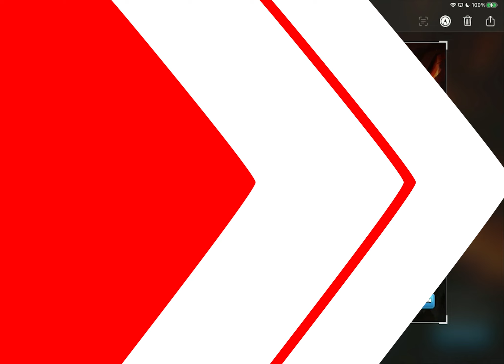Uji coba Hog Super di War !!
Terima Kasih Semua Yang Telah Mendukung Channel ini, Semoga Kalian Terhibur dan Bertambah Wawasan Dengan Konten Konten Yang Kami Upload.